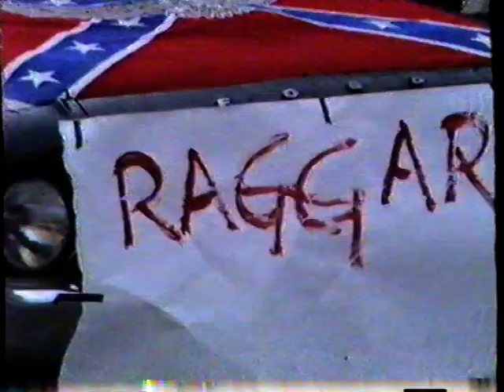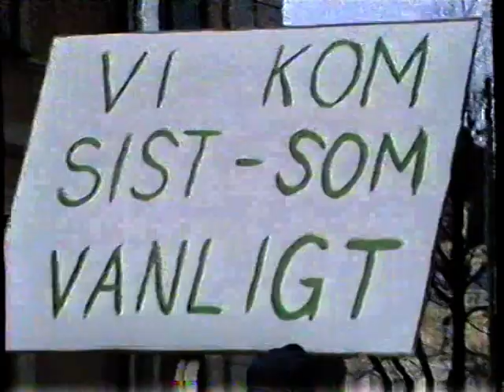Instatutåget Örebro 1988